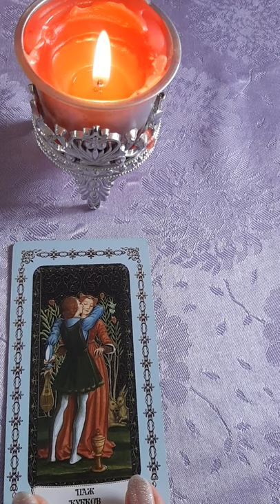💞👫🏻ЧТО БЫ ОН ХОТЕЛ СКАЗАТЬ ВАМ ПРЯМО СЕЙЧАС?💞🤔🔮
🔥ОСТАВЛЯЙТЕ В КОММЕНТАРИЯХ ЗАЯВКИ НА ОБЩИЕ РАСКЛАДЫ. С УДОВОЛЬСТВИЕМ РАССМОТРЮ🔥

⚜️⚜️⚜️ БЛАГОДАРЮ ЗА ПОДДЕРЖКУ МОЕГО КАНАЛА в размере суммы, которую Вы можете себе позволить!⚜️⚜️⚜️

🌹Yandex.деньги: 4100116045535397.